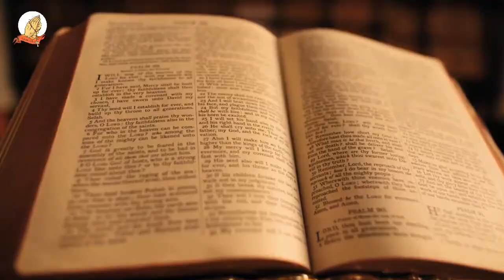Mathomo ma Mitha - WEDNESDAY 09TH JUNE 2021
GATATU GA KIUMIA GIA IKUMI KIA MWAKA WA KANITHA
FIRST Reading: 2 Cor 3:4-11